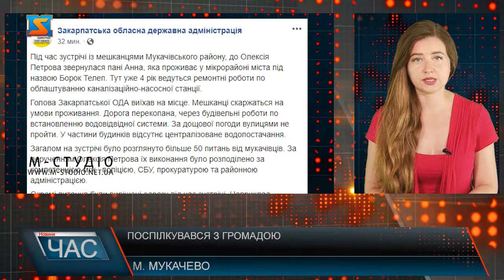Поспілкувався з громадою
Голова Закарпатської ОДА поспілкувався з мешканцями Мукачева та району. Загалом на зустрічі було розглянуто більше 50 питань від мукачівців. За дорученням Олексія Петрова їх виконання було розподілено за компетенцією між : поліцією, СБУ, прокуратурою та районною адміністрацією.  Під час зустрічі до Олексія Петрова звернулася пані Анна, яка проживає у мікрорайоні міста під назвою Борок Телеп. Тут уже 4 рік ведуться ремонтні роботи по облаштуванню каналізаційно-насосної станції. Голова Закарпатської ОДА виїхав на місце. Мешканці скаржаться на умови проживання. Дорога перекопана, через будівельні роботи по встановленню водовідвідної системи. За дощової погоди вулицями не пройти. У частини будинків відсутнє централізоване водопостачання. Нагадаємо: про мікрорайон неодноразово висвітлювали у новинах м-студіо і наші журналісти. Люди безсилі від бездіяльності, коли не можуть потрапити до своїх осель, про людські умови проживання взагалі не йдеться, як і про комфорт в місті. Нагадаємо –  у цьому мікрорайоні досі нема каналазіції, тож про які елементарні блага цивілації говорити  у місті №1? Люди не розуміють. Нагадаємо: чиновників люди утримують власними податками, та оплачують  переважну частину видатків на розвиток міста. Який не завжди помітний – принаймні для жителів Борок-телепа.